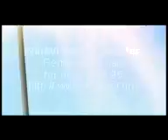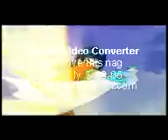chi song wei long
a new cartoon.